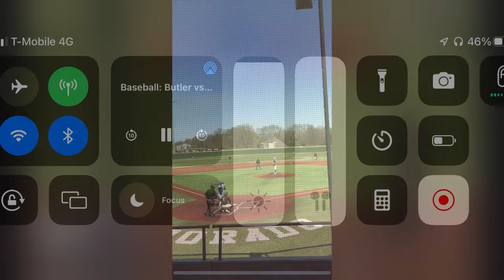Marcelo Aguirre .347 Batting Average, 34 Walks, 7 Home Runs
Marcel Aguirre
Pratt Community College Sophomore
.347 Batting Average
34 Walks
7 Home Runs
53 RBIs